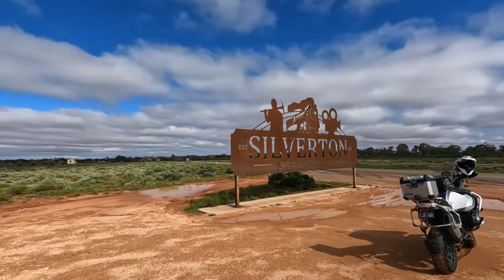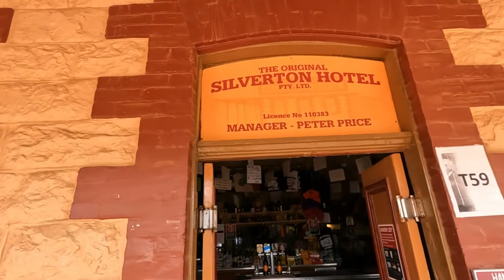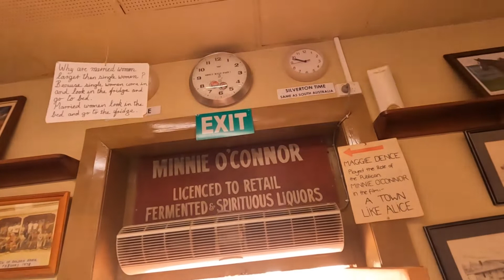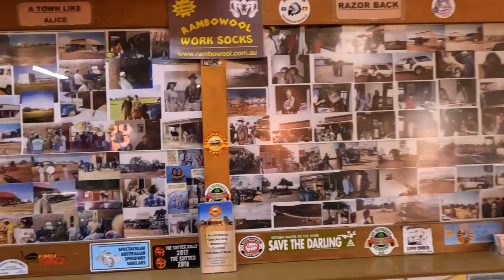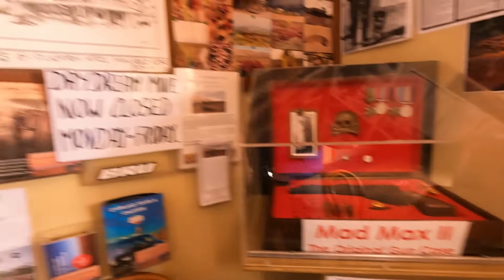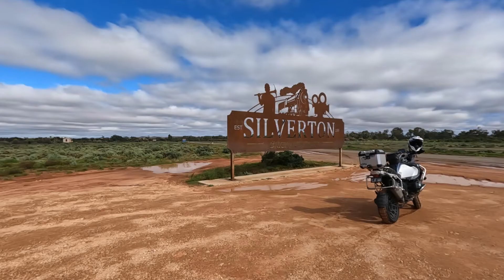Part 3 Silverton NSW